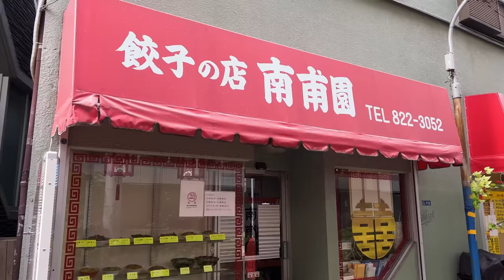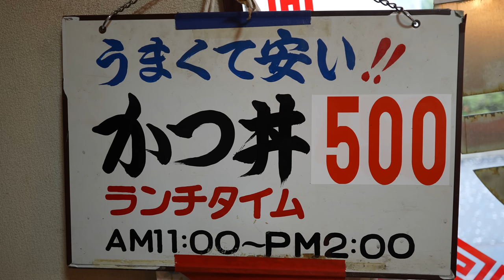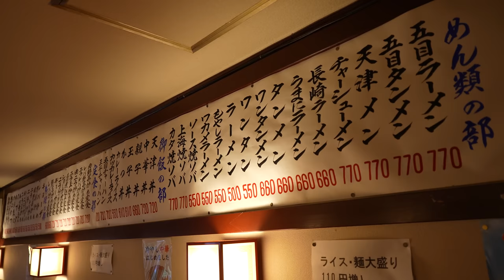500円カツ丼でお客さんを釣る!?家族で60年つないでいく町中華！家賃があったら無理…【溝の口・南甫園】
餃子はご主人が粉をこねて皮から手作。一つ一つ丁寧につくります。
チャーハンにも盛り付けのこだわりがあります。
店の魅力をさらに引き立てているのは、名物のお母さんの存在

神奈川県川崎市高津区溝口2-7-3
東急田園都市線　溝の口駅西口 徒歩１分

*■チャプター*
0:00 神奈川県川崎市・溝の口駅
1:19 南甫園（なんぽうえん）
2:58 家族で半世紀
5:15 看板メニューも手書き職人さんが…
5:42 500円カツ丼
5:42 6:10 父・二代目
11:36 人気チャーハン
18:41 名物・お母さん
21:24 ３代目が作るチャーハン
23:49 モチモチ皮が厚め餃子は食べごたえあります
24:30 今日の名言

*■地域ごとに分けました*

■チャンネルの成長と共に、更に多くの素晴らしいお店を皆様にご紹介できるよう、
ぜひメンバーシップにご登録いただけると大変助かります。

皆様のサポートが、これからも美味しい情報を発信し続ける原動力となります。